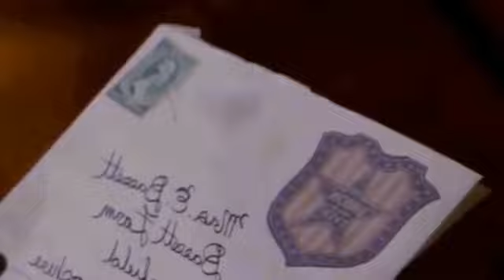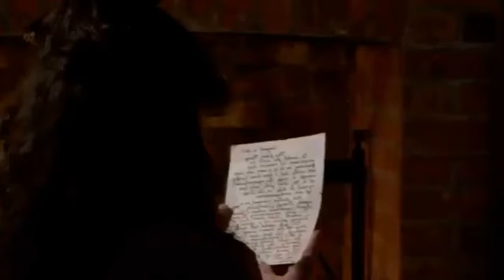An Old Fashioned Thanksgiving (2008) - Jacqueline Bisset, Helene Joy,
An Old Fashioned Thanksgiving (2008) -  Jacqueline Bisset, Helene Joy, Tatiana Maslany / Louisa May Alcott